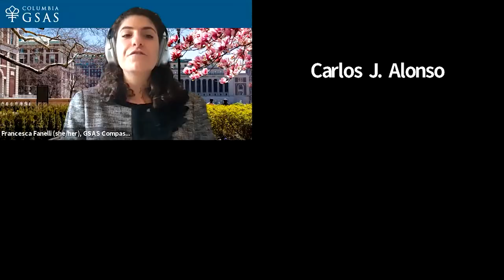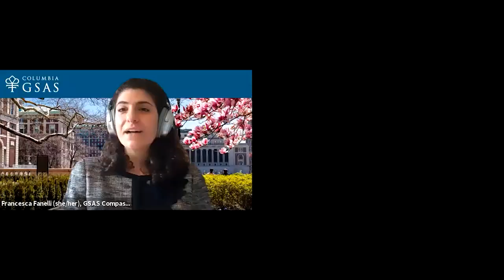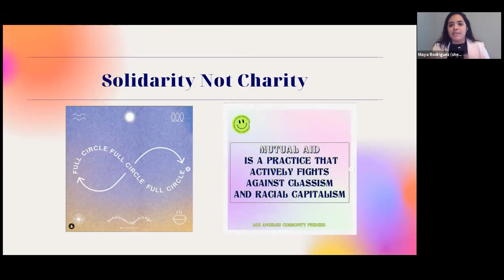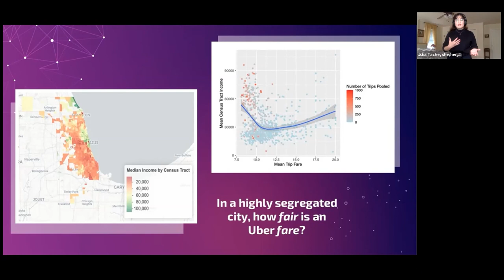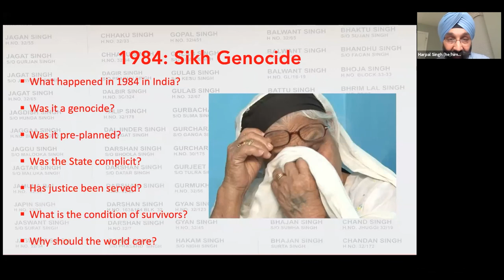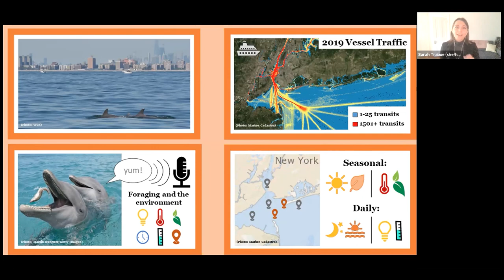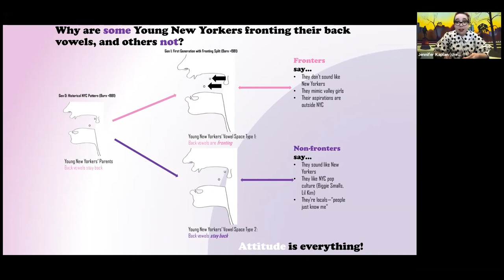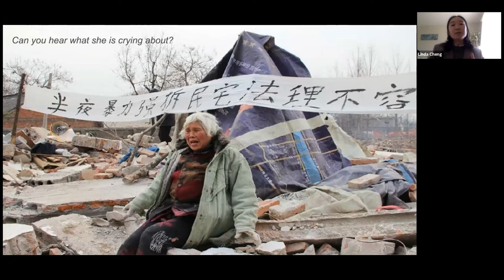GSAS Master's SynThesis 2021 Full Cut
View the full Master's SynThesis competition.